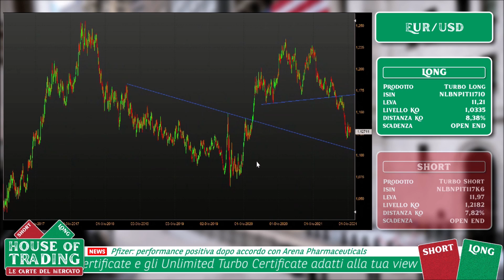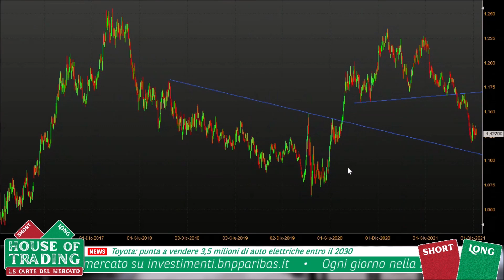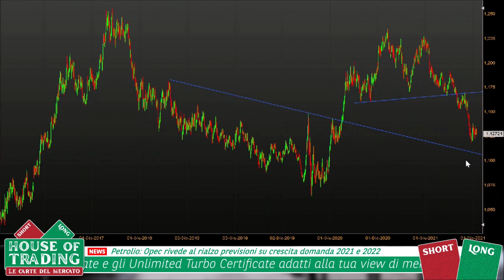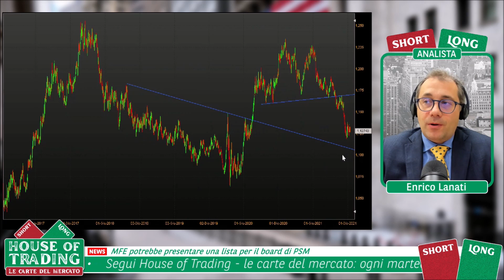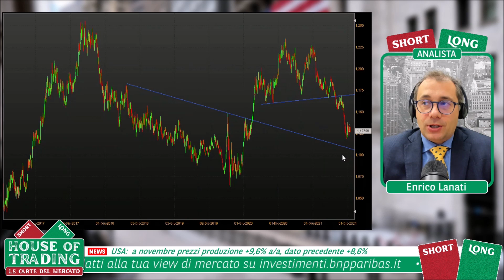House Of Trading: strategia Long su Euro-Dollaro per Enrico Lanati - 14.12.2021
House of Trading - Le carte del mercato. In occasione della quarantacinquesima puntata dedicata alla sfida di trading tra trader e analisti, Enrico Lanati della squadra degli analisti ha proposto una strategia rialzista su Euro-Dollaro. Per rimanere aggiornato sui risultati della sfida e la classifica di House of Trading vai su